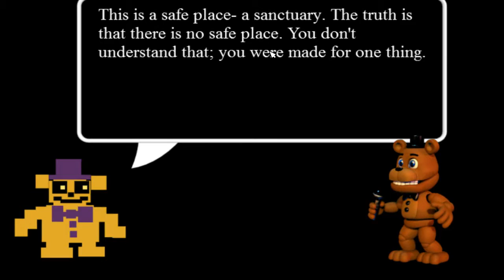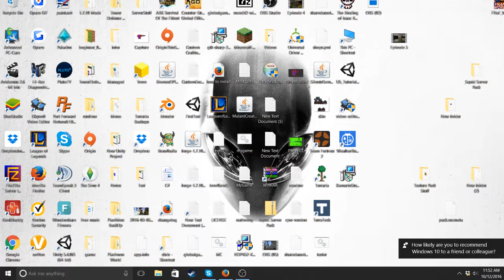Fnaf World Episode 1